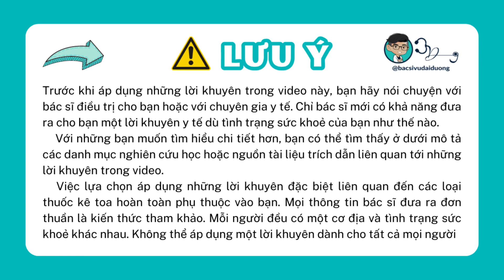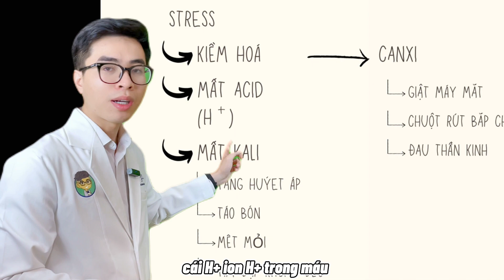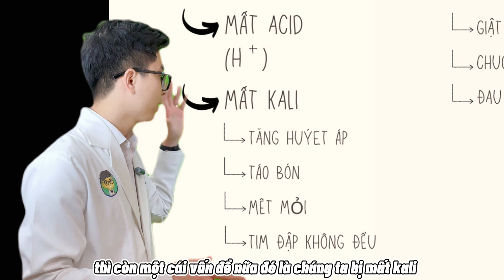Lý do thực sự của việc tại sao GIẤM TÁO có thể giúp bạn giảm cân | Dr Dương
Giấm táo từ lâu đã trở thành một thành phần không thể thiếu trong phác đồ giảm cân của rất nhiều người. Tuy nhiên có rất nhiều bạn không hiểu rõ thực sự, giấm táo sẽ giúp chúng ta giảm cân theo cách nào? Bằng cơ chế gì và nó hoạt động ra sao trong cơ thể. Trong video này bác sĩ có đề cập đến rất nhiều công dụng và tác dụng thực sự của giấm táo để giúp chúng ta bắt đầu sử dụng giấm táo trong kế hoạch giảm cân lành mạnh của mình.
* Nội dung của video có tham khảo những thông tin khoa học được Dr Eric Berg cung cấp. Bác sĩ đã tổng hợp và chuyển thể sang tiếng Việt để phục vụ cộng đồng người Việt Nam. Vui lòng tham khảo video gốc bằng tiếng Anh tại đây để ủng hộ tác giả:

© Bản quyền thuộc về Bacsivudaiduong
© Copyright by Bacsivudaiduong ☞ Do not Reup